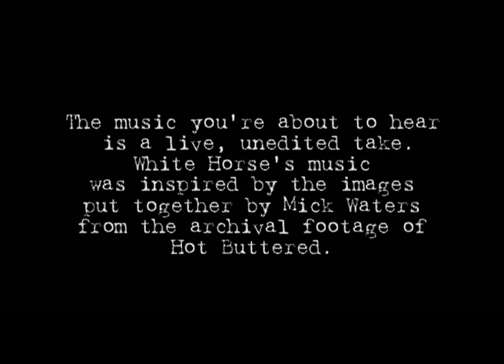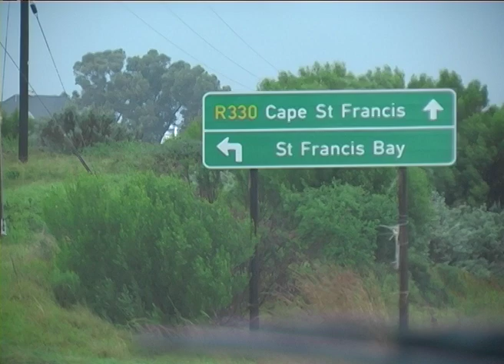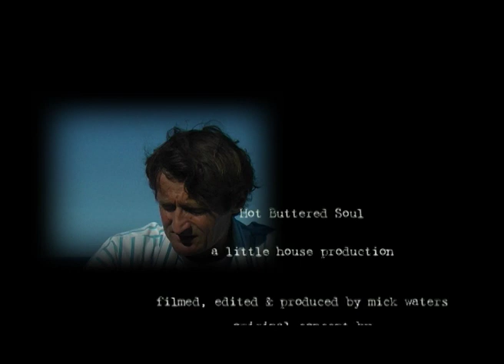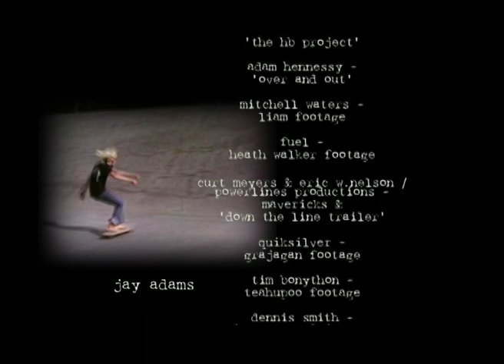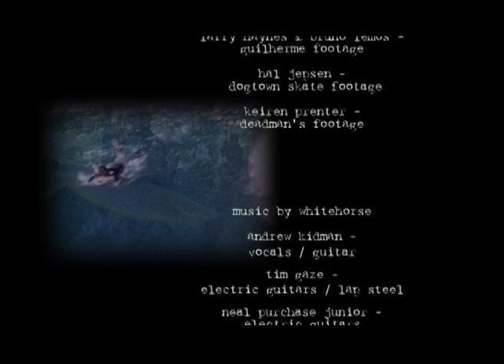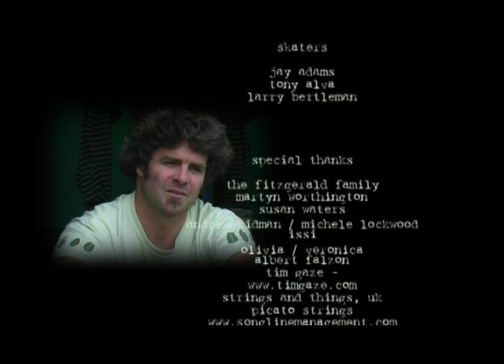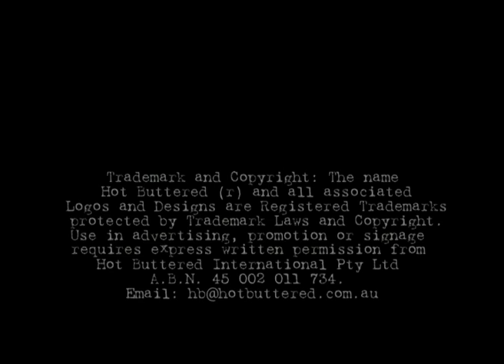HB Soul : The Movie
The story of a free surfing dream that started with the evolution of the single fin surfboard…
Starring Terry Fitzgerald, his extended surfing family and associates enjoying classic waves over
four of Surfing's most formative decades.

SOUNDTRACK:  freeform expression by WhiteHorse - featuring Tim Gaze, Mick Woodley, Andrew Kidman, Neil Purchase Jnr playing with the footage in one movie long take.
RIDERS : Terry Fitzgerald, Kye, Joel, and Liam Fitzgerald. Derek Hynd, Matt Cattle, Vetea David, Guilherme Herdy. Simon Anderson, Wayne Lynch, Wayne Dean, Simon Law, Nick Carroll, Richard Cram, Craig Holley, Andrew Kidman, Simon Massey, Heath Walker , Sean Macgugan and Martin Worthington, Tony Alva, Larry Bertlemen, Jay Adams